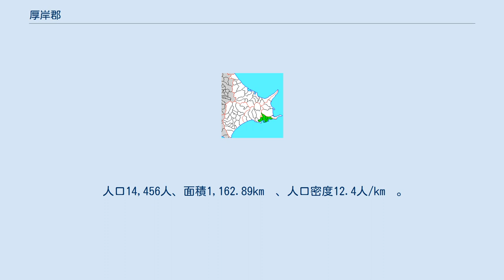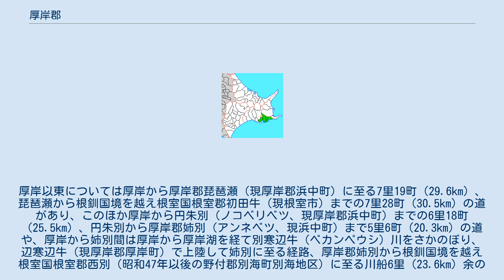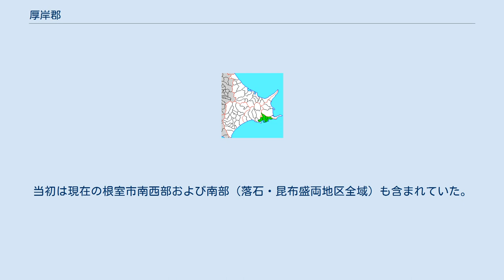厚岸郡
北海道厚岸郡の位置（1.厚岸町 2.浜中町 薄黄：後に他郡に編入した区域） 厚岸郡（あっけしぐん）は、北海道（釧路国）釧路総合振興局の郡。
 1879年（明治12年）に行政区画として発足した当時の郡域は、上記2町に川上郡標茶町の一部（チャンベツ地区）、根室市の一部（長節・昆布盛・浜松・落石東・落石西および別当賀・初田牛の各一部）を加えた区域にあたる。
 江戸時代の厚岸郡域は、寛永年間に松前藩によってアッケシ場所が開かれていた。
 江戸時代以前から明治時代初頭の交通について、陸上交通は、沿岸部沿いに渡島国の箱館から千島国方面に至る道の途上となっており、寛政11年から12年にかけて釧路 - 仙鳳趾（せんぽうし）間9里（35.3km）が開削され、文化5年には厚岸在住の士丹羽金助が箱館奉行の許可を受け蝦夷を雇って厚岸 - 仙鳳趾間約5里半（21.6km）を開削している。
これら西の釧路郡から厚岸郡に至る道は、現在の道道根室浜中釧路線の前身である。
厚岸以東については厚岸から厚岸郡琵琶瀬（現厚岸郡浜中町）に至る7里19町（29.6km）、琵琶瀬から根釧国境を越え根室国根室郡初田牛（現根室市）までの7里28町（30.5km）の道があり、このほか厚岸から円朱別（ノコベリベツ、現厚岸郡浜中町）までの6里18町（25.5km）、円朱別から厚岸郡姉別（アンネベツ、現浜中町）まで5里6町（20.3km）の道や、厚岸から姉別間は厚岸から厚岸湖を経て別寒辺牛（ベカンペウシ）川をさかのぼり、辺寒辺牛（現厚岸郡厚岸町）で上陸して姉別に至る経路、厚岸郡姉別から根釧国境を越え根室国根室郡西別（昭和47年以後の野付郡別海町別海地区）に至る川船6里（23.6km）余の経路もあった。
海上交通は、北前船の航路が開かれ厚岸に寄航することもあった。
また、厚岸郡姉別から根室国根室郡根室まで海上9里（35.3km）余の航路も存在した。
 元禄14年、アッケシ場所の一部を割きキイタップ場所（現･浜中町）が開かれている（後にアッケシ場所に再統合）。
寛政3年最上徳内により厚岸に厚岸神社の前身の神明宮が創立される。
江戸時代後期、厚岸郡域は東蝦夷地に属していた。
国防のため寛政11年厚岸郡域は天領とされた。
文化元年には厚岸に蝦夷三官寺の一つとして国泰寺が建立された。
文政4年に厚岸郡域は一旦松前藩領に復したものの、安政2年再び天領となり仙台藩が厚岸に出張陣屋を築き警固をおこなった。
安政4年4月松浦武四郎により真龍に八幡大神を奉安した祠が建てられている。
これは後の厚岸真龍神社の前身である。
安政6年の6藩分領にともない仙台藩領となった。
戊辰戦争（箱館戦争）終結直後の1869年、大宝律令の国郡里制を踏襲して厚岸郡が置かれた。
当初は現在の根室市南西部および南部（落石・昆布盛両地区全域）も含まれていた。
 北海道一・二級町村制施行時の厚岸郡の町村（6.厚岸町 7.浜中村 8.太田村 黄：厚岸町 赤：川上郡標茶町 青：区域が発足時と同じ町村）